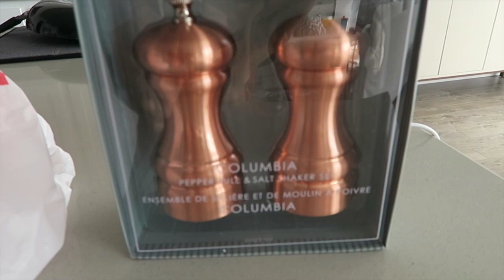VLOGTOBER-GENERAL CONFERENCE AND UKRAINIAN FRIENDS!